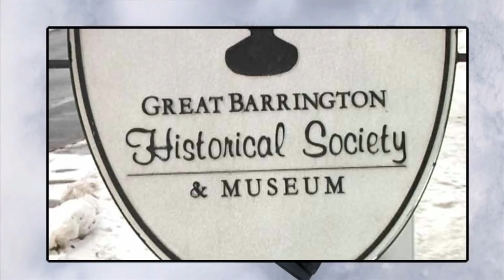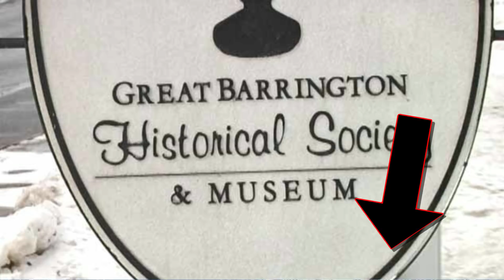Ancient aliens the forbidden archaeology!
Ancient aliens have been a topic of ufology that has been growing and growing over the past years.
Much of this to do with a television show of the same name.
We could be talking about Egypt or the cave paintings made by Apache Indians which date back thousands of years and appear to show images of aliens and UFOS.
It could be the revealing of new evidence like the bizarre three-fingered mummies discovered near the Nazca Lines in Peru.
This evidence makes ask the question.
Have intelligent beings been arriving from outer space for thousands of years?
Did the ancient peoples of earth know about and understand the idea of extraterrestrial visitors?
Did they leave us their knowledge in the form of stories about “star people” or “star beings?”
If people living in a time before modern digital technology believed in extraterrestrials then why can’t we?
The advancements seen in today’s tech should make the idea of alien visitation more plausible.
Maybe we can learn from the past and prepare for the future using the knowledge that has been handed down to us?
Let’s take a look @ Ancient aliens the forbidden archaeology!

"many thanks"